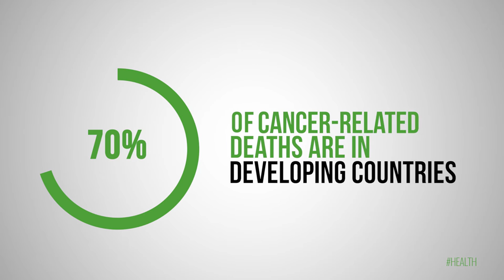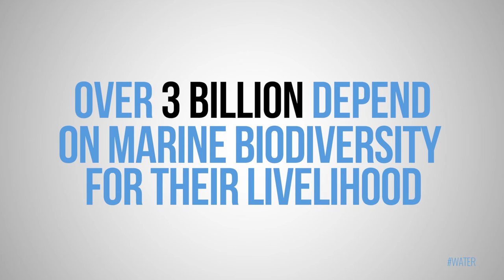Nuclear Science and the SDGs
It’s one year since the 17 Sustainable Development Goals (SDGs) were adopted by world leaders at the UN in New York
Nuclear technology can play a significant role in the achievement of many of the goals, especially in the fields of health,
food security, energy and the environment.

The contribution of nuclear science to the SDGs will be highlighted on 28 and 29th September during the year’s IAEA Scientific Forum.

Producer: Svetlomir Slavchev